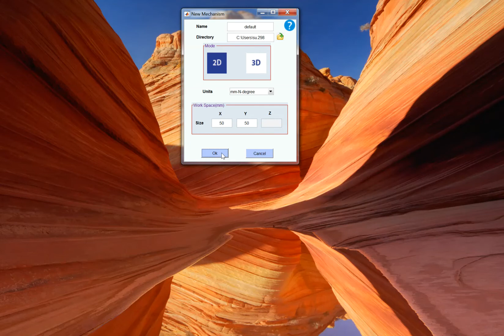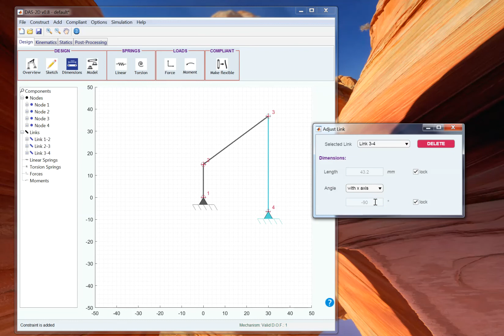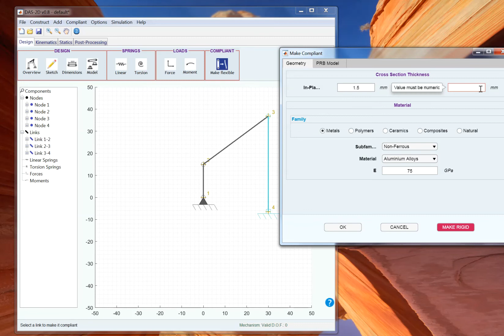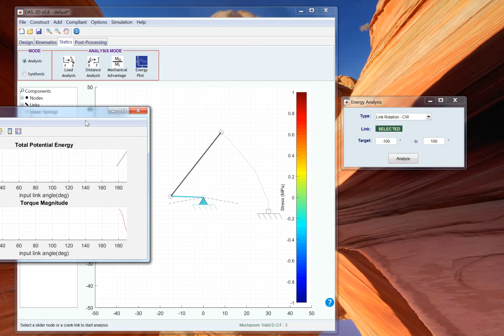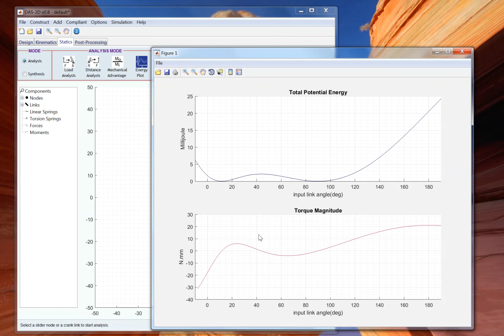DAS 2D Bistable Example 2 Use PRB 3R model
This tutorial shows how to use DAS-2D software to analyze a bistable compliant mechanism using PRB 3R model. The example is from pg. 363 of the book [1]. The PRB 3D model is from reference [2]

[1] LL Howell, "Compliant Mechanisms"
[2] Su, H.-J., "A Pseudorigid-Body 3R Model for Determining Large Deflection of Cantilever Beams Subject to Tip Loads". ASME Journal of Mechanisms and Robotics. Vol. 1, no. 2: 021008. May, 2009.